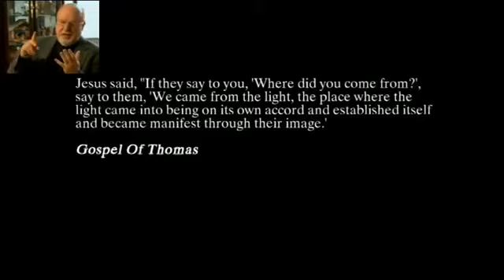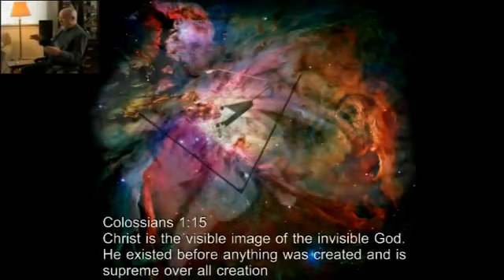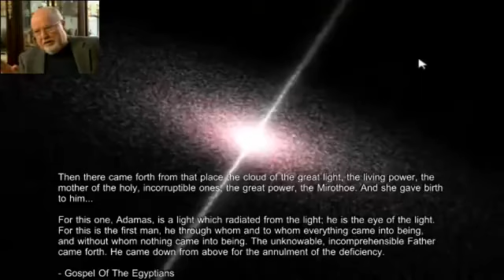Esoteric Empyre - The Cosmic Christ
Shared by Esoteric Empyre.